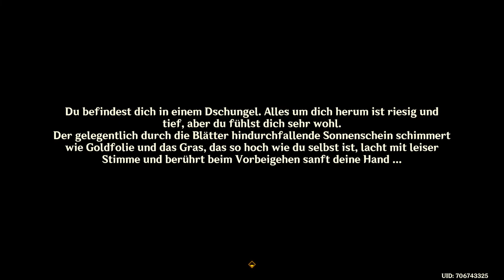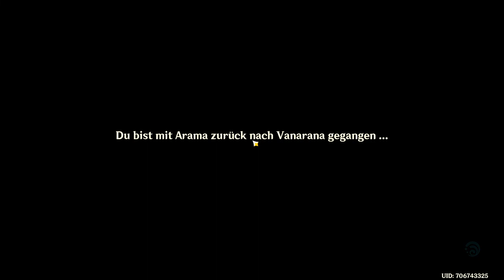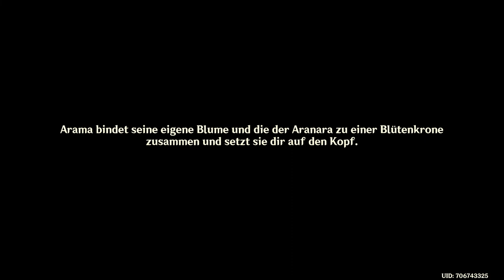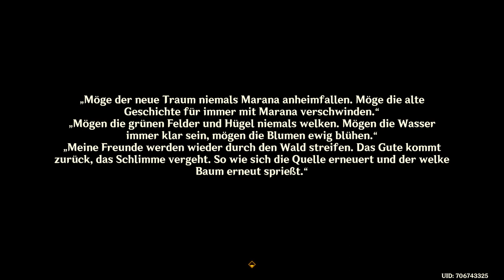Genshin Impact - Sumeru - Weltmission - Vimana-Agama - T2 - 2022.08.29